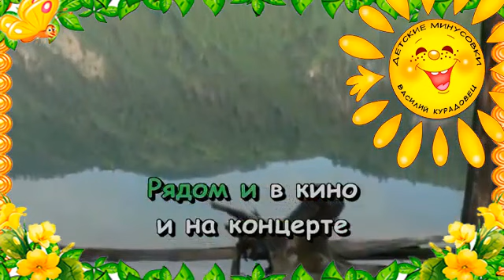Песня Лучше папы друга нет Рождественская О. Караоке для детей.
Текст песни "Песня  Лучше папы друга нет Рождественская О. Караоке для детей." предоставлен для ознакомления с творчеством артиста. Слова песни "Песня  Лучше папы друга нет Рождественская О. Караоке для детей." взяты с открытых источников. Если Вы обнаружили ошибку в тексте песни "Песня  Лучше папы друга нет Рождественская О. Караоке для детей.", то напишите для исправления в комментарии к этому ролику.

С уважением - Василий.

The materials which are used in the video (music, photos, poetry) are taken from open sources.  If you are the author of the material or the copyright holder for it and you are against its use in my work - let me know or leave a personal letter comment under the video.
regards - Vassily.